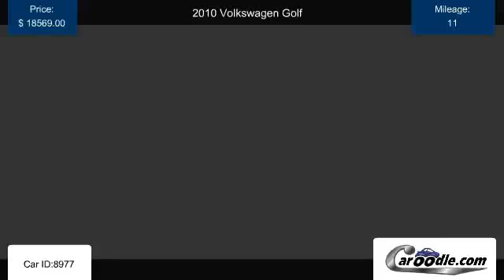Used 2010 Volkswagen Golf in National City, CA